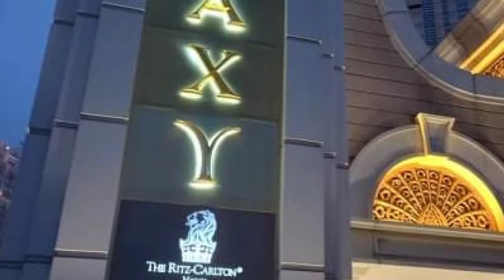MACAU TOUR HABANG MAY BAKASYON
MACAU TOUR